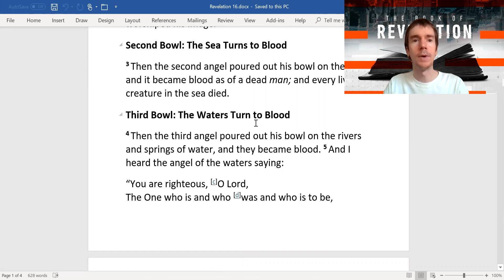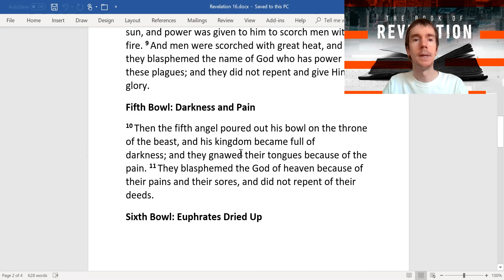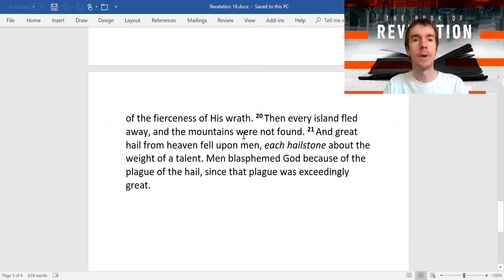Revelation 16 Bowls of Wrath of God; Armageddon = 70AD Jerusalem (see End Screen Video); Earthquake